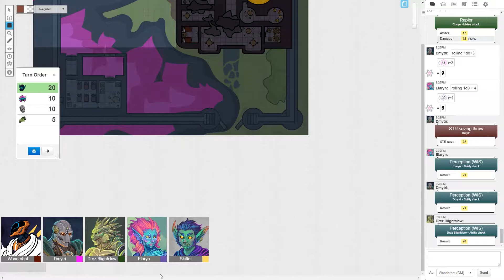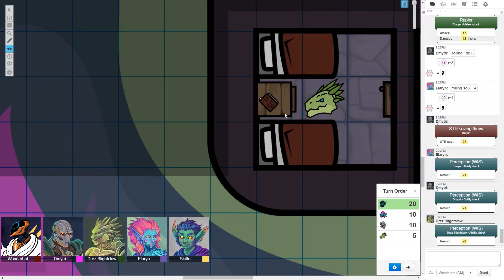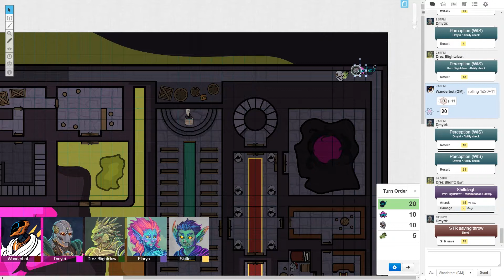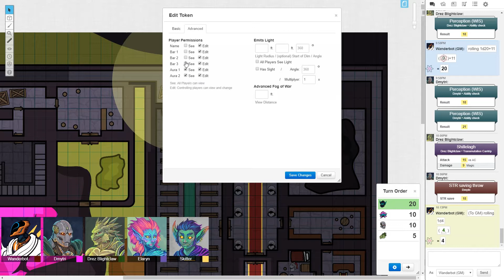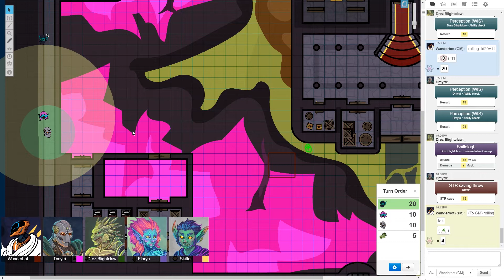Grave of Man-#37: Dungeons and Dragons